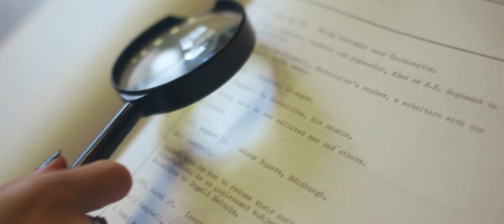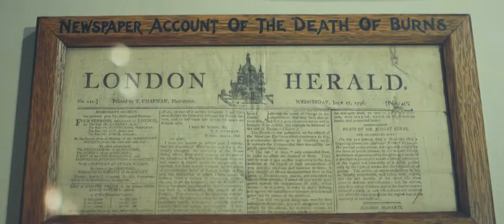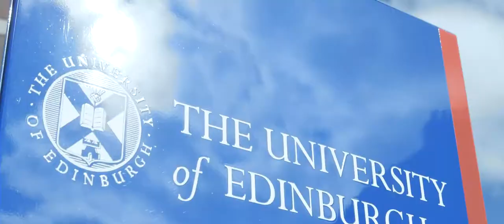Literatures, Languages and Cultures in the City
Explore the city of Edinburgh through the eyes of students of the School of Literatures, Languages and Cultures and see how the city offers a wide variety of activities and locations to enhance your studies.

Find out more about the School of Literatures, Languages and Cultures